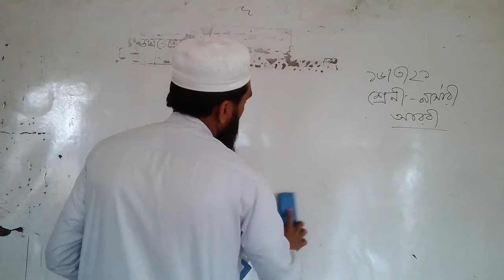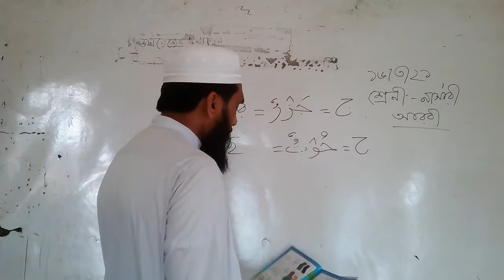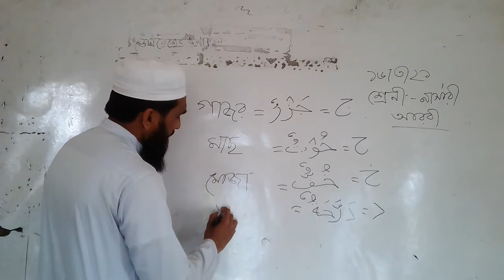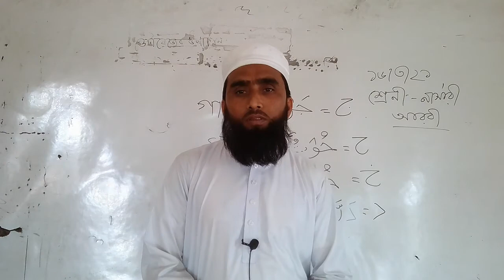শ্রেণী নার্সারী, বিষয় আরবী